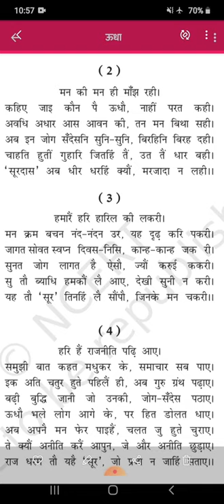कक्षा 10. क्षितिज-पद्य भाग ।। पाठ-1 सूरदास VIDEO-03 BY ATUL KKUMAR SHARMA JI SIR